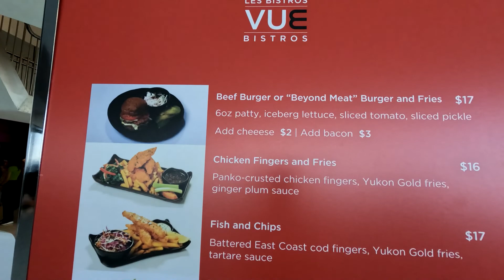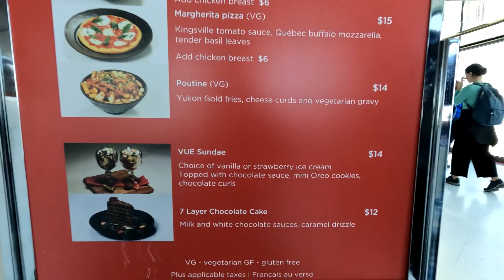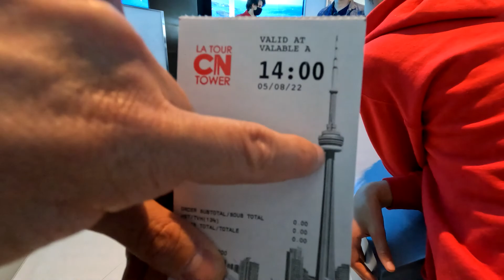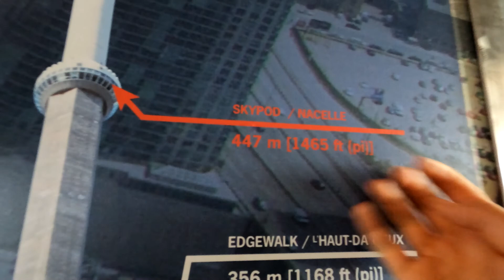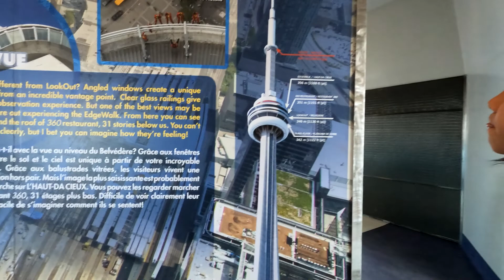CN TOWER TOUR (CANADA)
If you travel to Toronto, you need to visit the famous CN Tower. Let's discover what's inside this amazingly high Tower with us!